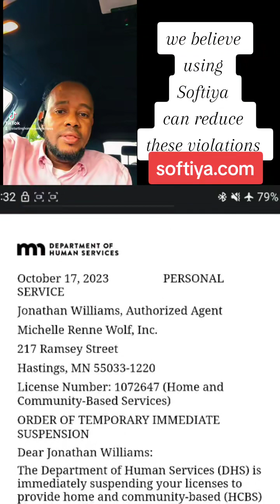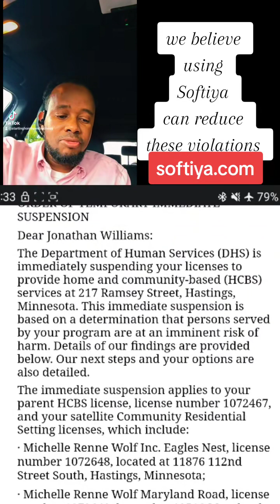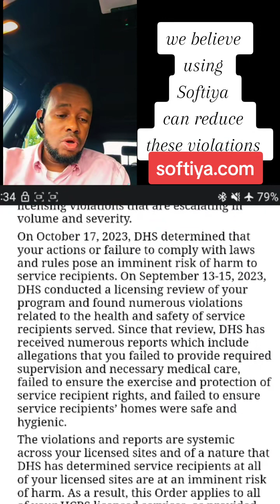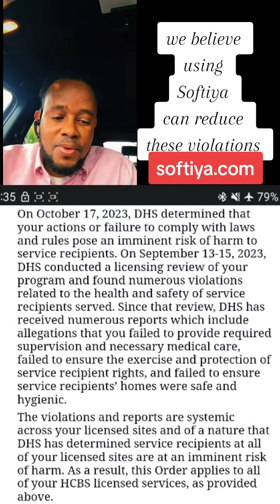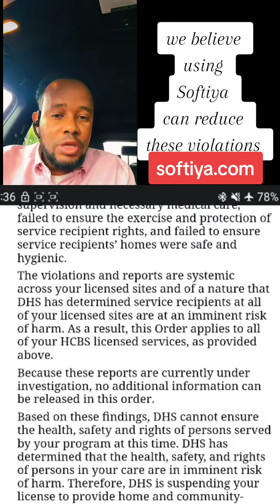MN 245D Home Care shutdown starting Home Care Business starting Home Health Agency